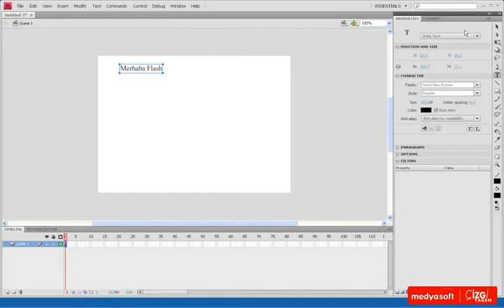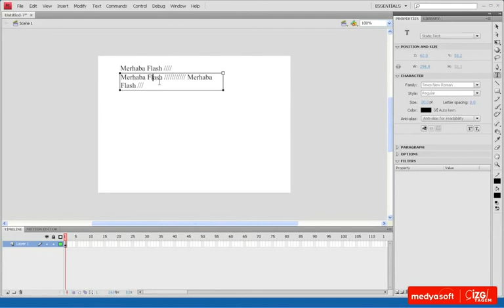Adobe Flash CS4 0301: Metin Alanı Türleri